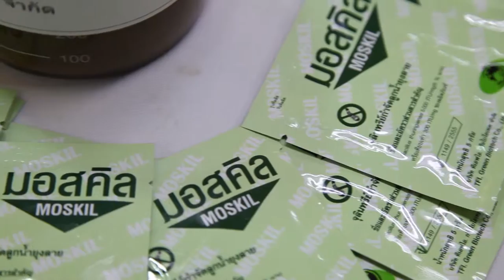พลังวิทย์ คิดเพื่อคนไทย ตอน MOSKIL ชีวภัณฑ์กำจัดลูกน้ำยุงลาย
รายการพลังวิทย์ คิดเพื่อคนไทย โดย สวทช. ครั้งนี้เสนอตอน MOSKIL ชีวภัณฑ์กำจัดลูกน้ำยุงลาย